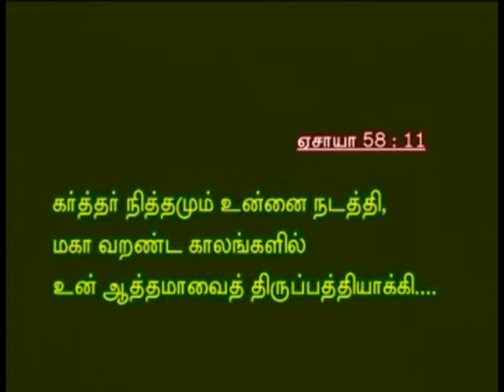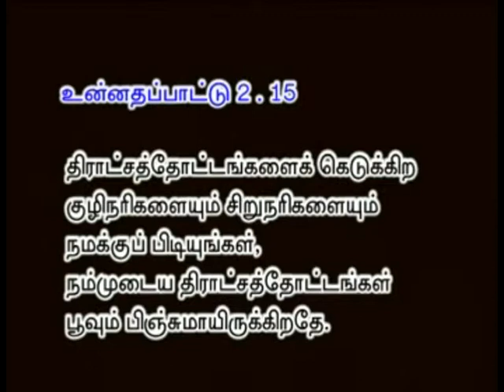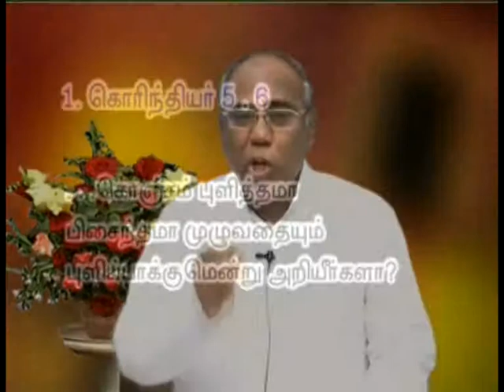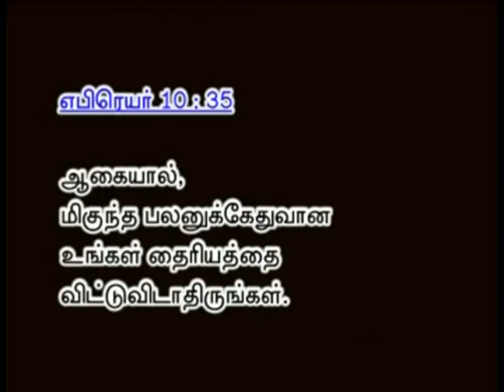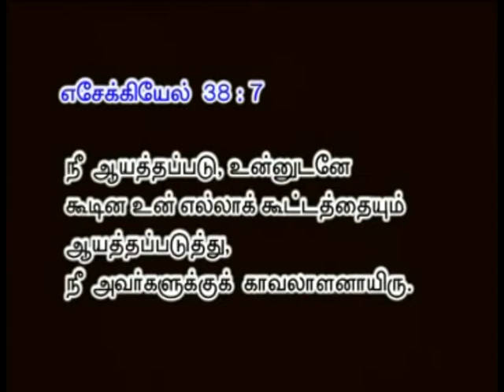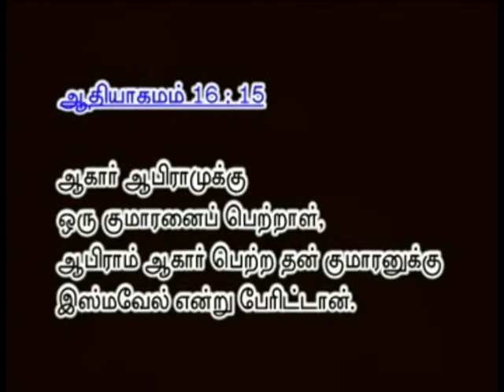THE BLESSINGS OF NAPTHALI GEN 49 B. STEPHEN DEVAKUMAR